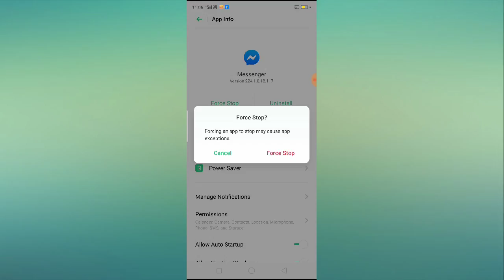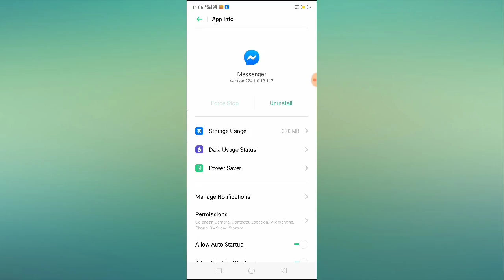How to Fix Facebook Messenger Login Problem Solved